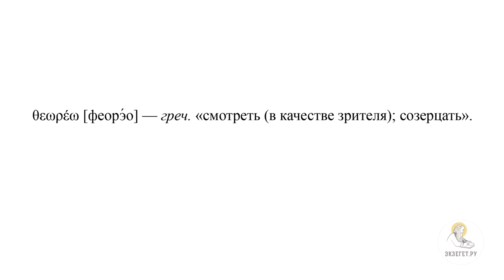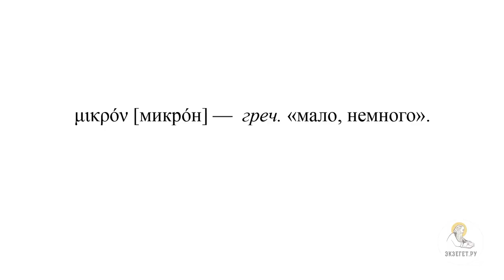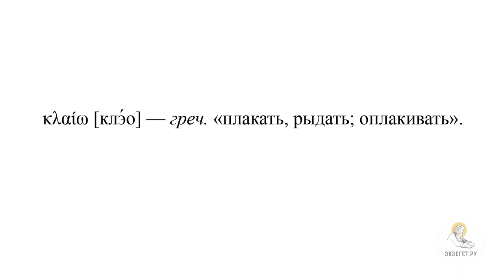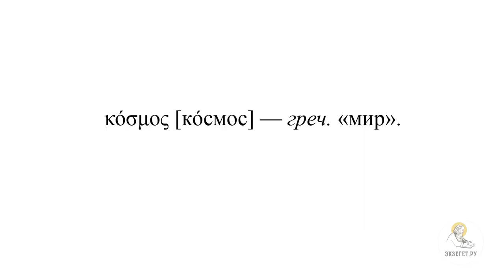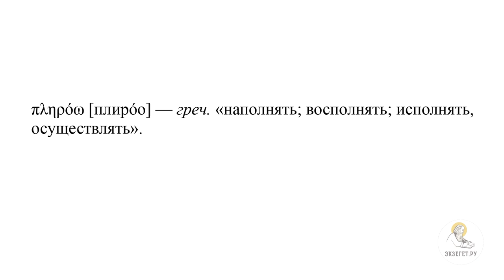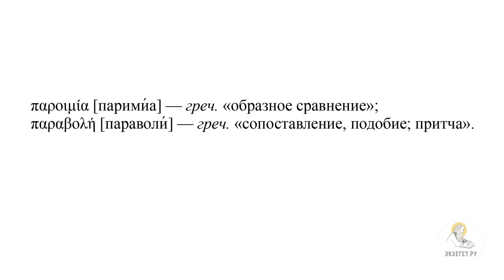"Вы восплачете, а мир возрадуется" (Ин.16:16-33) Протоиерей Димитрий Юревич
Команда Экзегет.

🔸 О 10-ой части прощальной беседе Господа Иисуса Христа
🔸 О том, что было в предыдущей части беседы
🔸 О греческом тексте Евангелия слов Иисуса Христа
🔸 О двух глаголах в греческом тексте
🔸 О видении и созерцании
🔸 Об упоминании этих глаголов в Евангелии от Иоанна ранее
🔸 О реакции учеников на смысловые оттенки в словах Иисуса Христа
🔸 О том, что Господь спрашивает у учеников интересующий их вопрос
🔸 О том, что Иисус Христос вместо пророческого описания событий, указывает на то, как будет меняться их душевное состояние
🔸 О глаголе "фринэо"
🔸 О примере изменения душевного состояния у рождающей женщиной
🔸 О действии Святого Духа, который прославит Иисуса Христа
🔸 О том, что если что-то человек попросит во Имя Иисуса Христа, то получит это
🔸 О правильном обращении к Богу Отцу
🔸 О восполнении радости
🔸 О греческом термине "паримиа"
🔸 О том, что Господь открыто возвестит знания об Отце
🔸 О том, что Бог Отец возлюбил людей, за то, что те приняли Иисуса Христа как Сына Божия
🔸 О фразе, которую открыто возвещает Иисус ученикам
🔸 Об ответе учеников
🔸 О несовершенстве веры учеников
🔸 О словах Иисуса Христа ученикам на их слова о вере в Него
🔸 О том, что Бог Отец не оставляет Иисуса Христа
🔸 О том, что Господь победил греховный мир
🔸 О торжественной части прощальной беседы